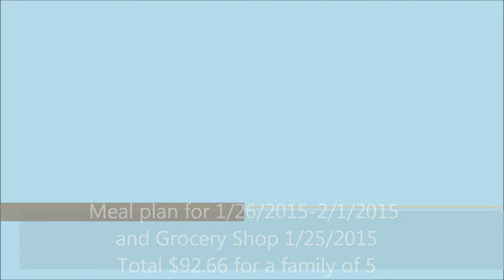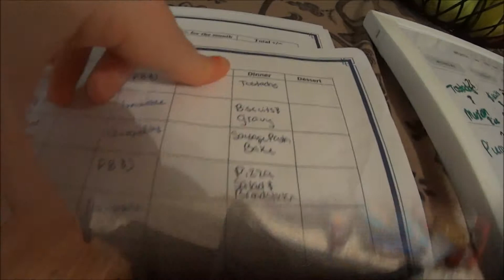Meal plan for: 1/26/2015-2/1/2015 and Grocery Shop 1/25/2015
This is what our family of 5 are eating this week 1/26-2/1. We spent $92.66, We are not big meat eaters and have 3 children. We tried to bump up our fresh veggies this week. Check back next Monday for a new meal plan and grocery shop.
Monday- Tostadas and Mexican rice
Tuesday- Biscuits and gravy, potatoes, and green beans
Wednesday- Sausage pasta bake with salad
Thursday- Pizza, bread sticks and salad
Friday- Undecided at the moment.

Next Meal plan and Grocery Shop 2/2/15-2/8/15:
Saturday Shanghai, Egg drop soup, and crab puffs
Sunday- leftovers
Music is: Summer Smile by Silent Partner form YouTube Audi Library